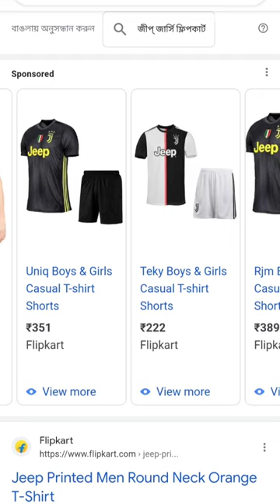Jeep jerseys just at rs. 300